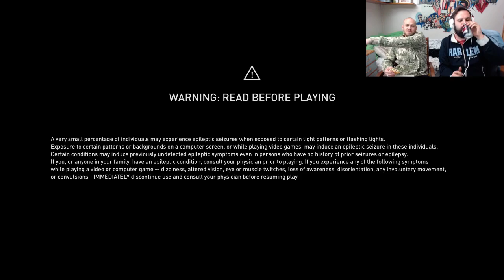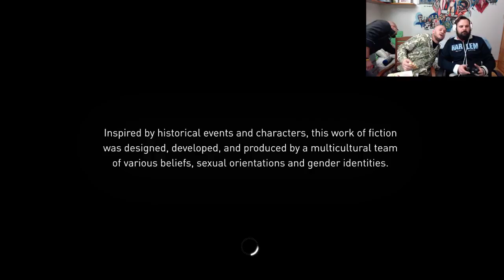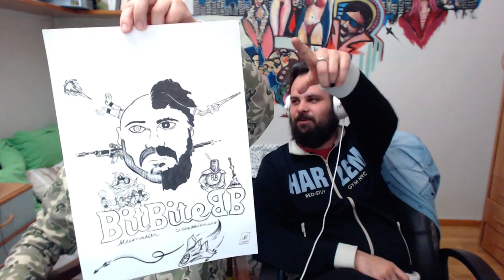Βόλτες στον χάρτη. Assassin's Creed Syndicate Livestream.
Assassin's Creed Syndicate. Βόλτες στον χάρτη.

Πρόγραμμα.
        Πέμπτη 20:00
        Δευτέρα 17:00
        Τρίτη 17:00
        Τετάρτη 17:00
        Παρασκευή 17:00
        Κυριακή 13:00 Vlogs

Ακολουθήστε μας στα υπόλοιπα κοινωνικά δίκτυα για να μαθαίνετε για το τι οργανώνουμε.